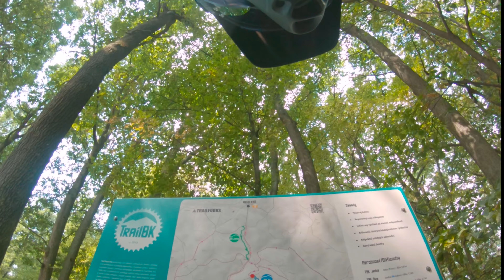dôchodcovská jazda na TBK2